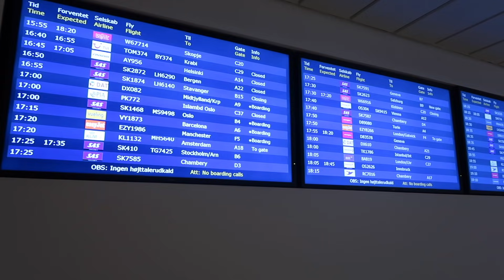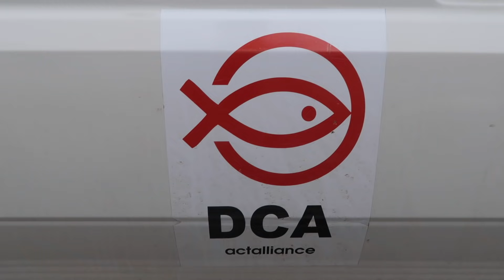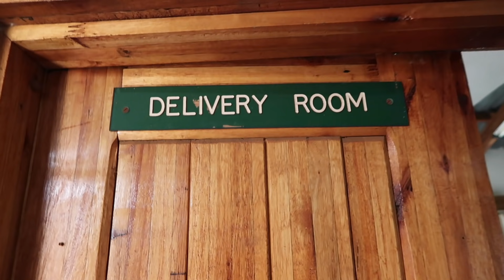MALAWI 2019 | Julia Sofia ♡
HELLU! Jeg håber at du nød denne video! Husk at giv den en thumbs up, hvis du godt kunne lide den! Jeg eeeeelsker jer!

► LINKS

► FAQ

• Alder: 20 år
• Kamera: Canon EOS 80D/Canon G7X mark 2
• Redigerings Program: iMovie/Final Cut Pro

KYS OG KÆRLIGHED